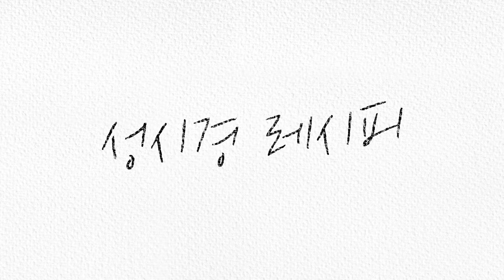[성시경 레시피] 삼겹살 김치전 l Sung Si Kyung Recipe - Kimchi pancake with pork belly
성시경 레시피

Sung Si Kyung Recipe